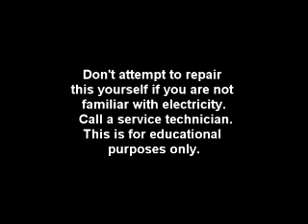Replacing a fuse on a MCO165UW magic chef built in microwave oven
Replacing a fuse on a dead/no-power on MCO165UW magic chef 1.6 cu. ft built in microwave oven.

If unsure of yourself please call a service technician for repairs.

I am not liable for any damages you do to yourself and or to your unit.

Make sure power is off - unplug unit.

Tools used.
Multimeter
Philips screwdriver

Part used
M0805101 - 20 amp fuse.  Whirlpool part.

Fuse purchased at local appliance parts store or you can get it online at sears parts direct.

*note: fuse part number was not listed in the service manual. The service manual only shows the entire circuit board.